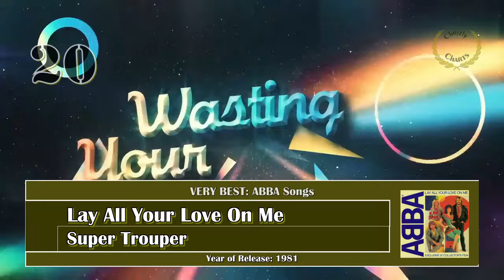The VERY BEST Songs Of ABBA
50 years ago a then unknown Swedish foursome called "ABBA" launched their career with a victory in the Eurovision Song Contest 1974 in Brighton, UK. From there Benny Andersson, Björn Ulvaeus, Anni-Frid Lyngstad and Agnetha Fältskog conquered Europe and then the world, becoming one of the most successful pop artists of all time.

ABBA released 9 studio albums, 7 compilation albums, 2 live albums and over 50 singles. They topped charts all across the globe and helped Sweden to become one of the biggest export countries for pop music, paving the way for many artists from that Scandinavian country on their way to become global superstars.

Here I present to you my favorite 50 songs of this incredible group, hope you enjoy! Please note that this ranking is one of personal taste and no metrics of charts-success or sold records were used to determine it. How would your Top look? Which songs did I miss and do you agree with my ranking. Write in the comments and discuss this ranking, but please keep it civil. Thank You!